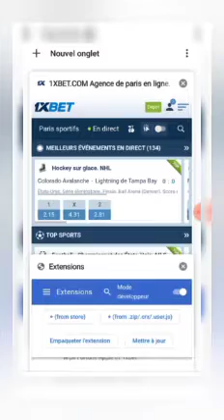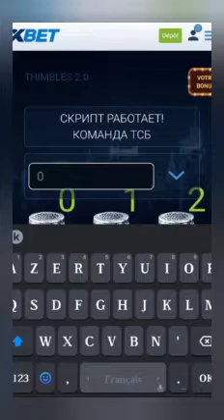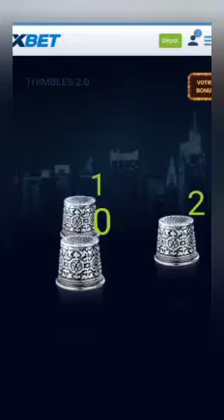MISE À JOUR DU SCRIPT THIMBLE versions 2.3.1 ET 2.0.1 JUILLET - SEPTEMBRE 2022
A cause des règlements de YouTube, nous ne donnons pas de prix en ligne.

JE RÉPÈTE CE N'EST PAS GRATUIT